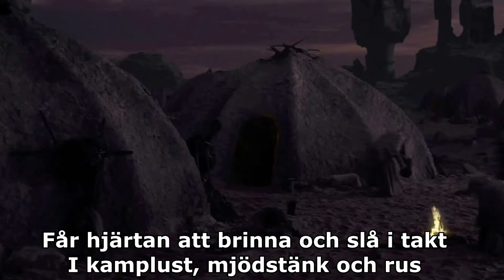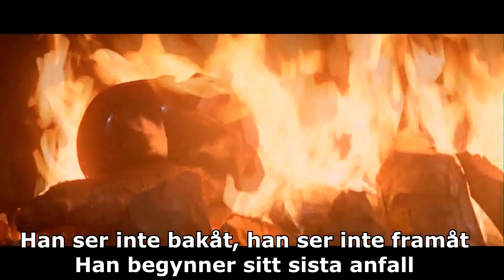En Hjältes Väg - Raubtier Cover - Fanmade Music Video